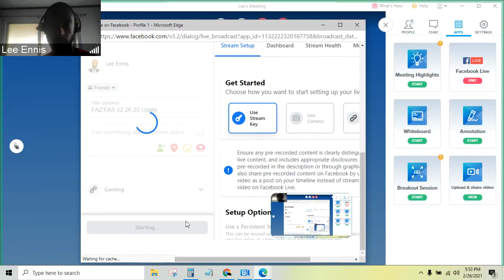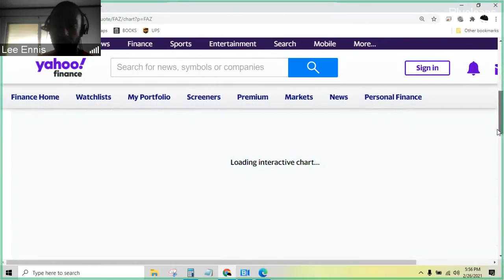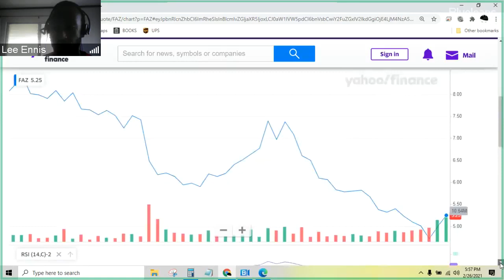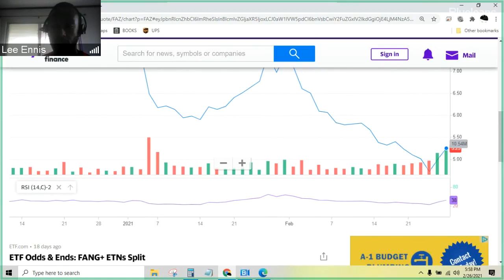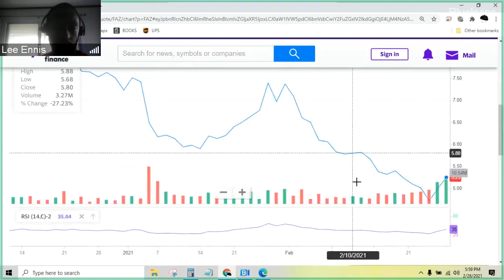FAZ/FAS February 26 2021